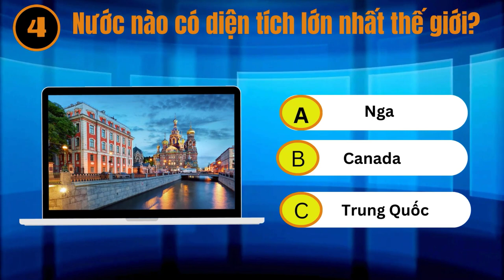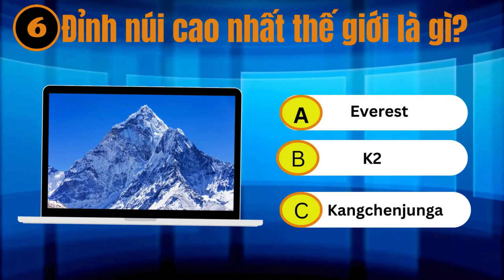Có Thể Bạn Chưa Biết[Đố Vui Lịch Sử, Địa Lý]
Chia sẻ những kiến thức thú vị về lịch sử và địa lý